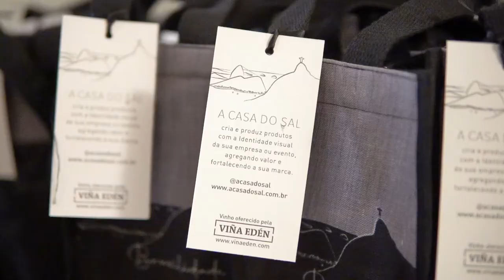Brasil de Ideias Rio de Janeiro - VP Hamilton Mourão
O primeiro Brasil de Ideias após a quarentena do Covid-19 celebrou a brasilidade, trazendo elementos da natureza, da música e da arte para compor junto a fala do Vice-Presidente da República, Hamilton Mourão. O evento trouxe aos convidados - executivos de algumas das maiores empresas do país - esperança para a retomada econômica do país.